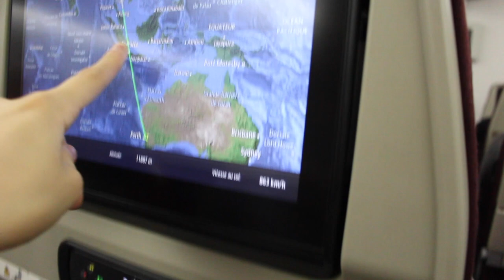AUSTRALIE - LE DÉPART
☼ S N A P C H A T → ledahlia_rose

!! BONS PLANS !!